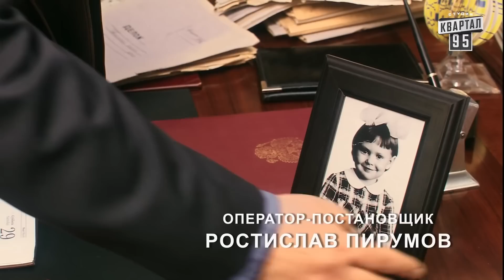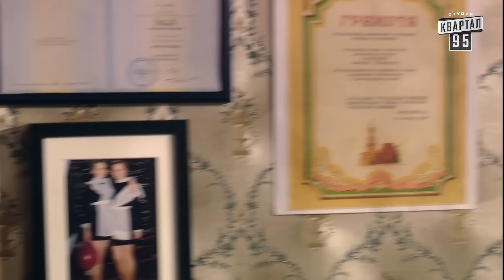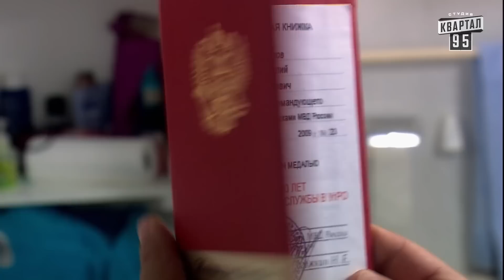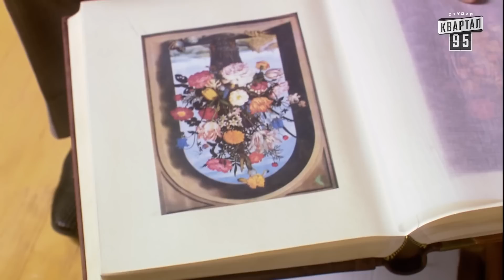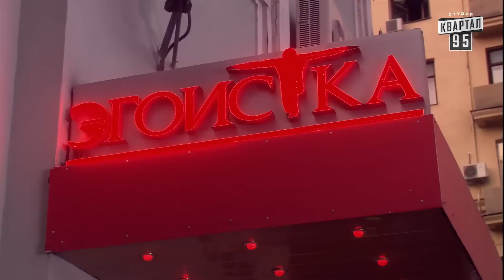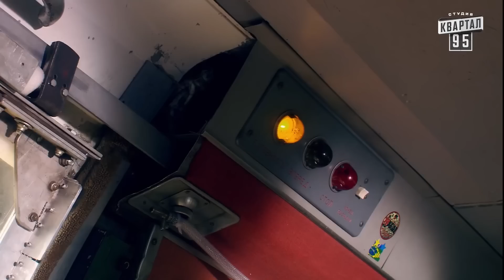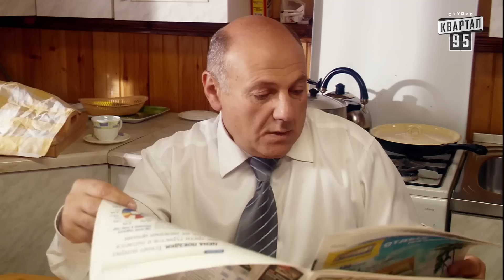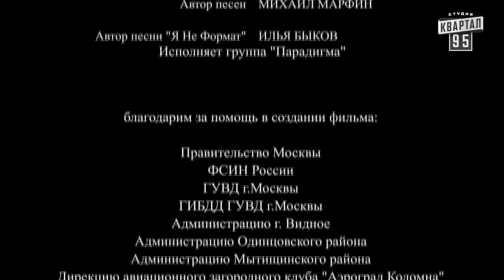ПОСЛЕ 20 ЛЕТ ТЮРЬМЫ ПРИШЁЛ ЗА ДОЧЕРЬЮ! Отличный фильм СТОИТ ПОСМОТРЕТЬ КАЖДОМУ! Кино 2023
Добро пожаловать на канал Кино Коалиция, посвящённый фильмам и сериалам! Мы стараемся охватить различные жанры, включая мелодрамы, комедии и драмы, чтобы удовлетворить вкусы всех зрителей. Если вы любите загадочные триллеры, весёлые комедии или трогательные мелодрамы, у нас есть что-то для вас! Добро пожаловать в увлекательный мир кино!